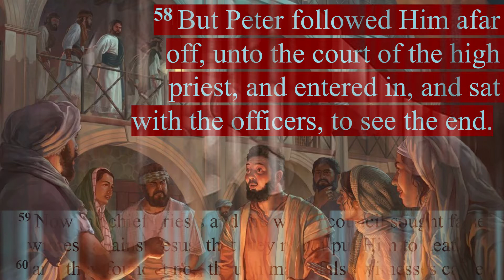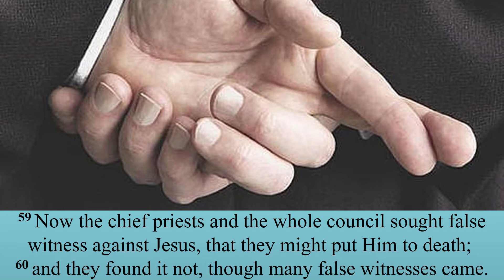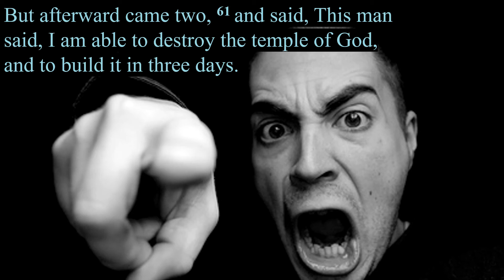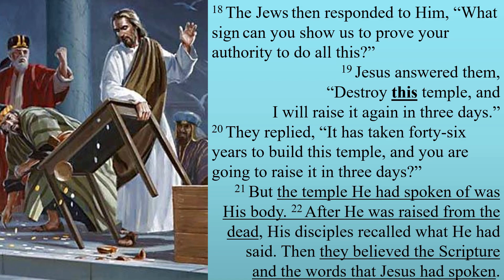False Witnesses Versus Proof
Jesus’ trial gives us a great example of false testimony versus truth which is verified by actions. For the whole lesson, go to "Tale of Two Trials (Part 3)" Matthew 26:57-68 & 27:1-10